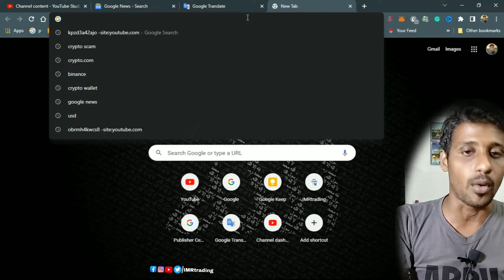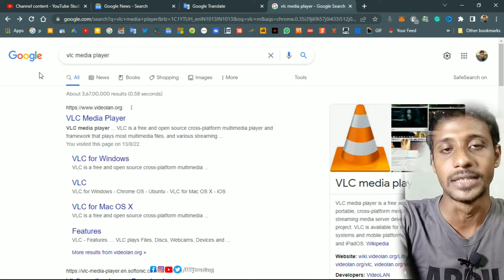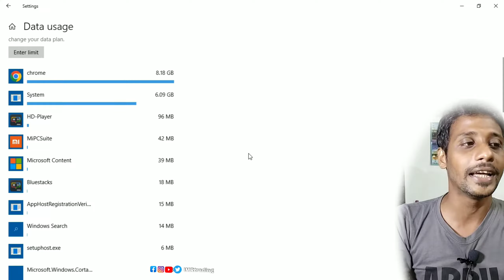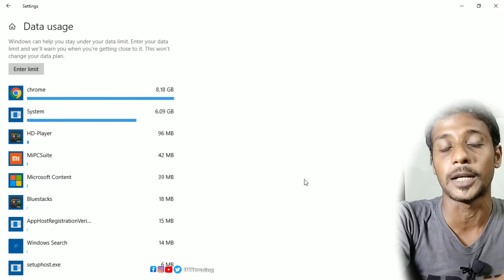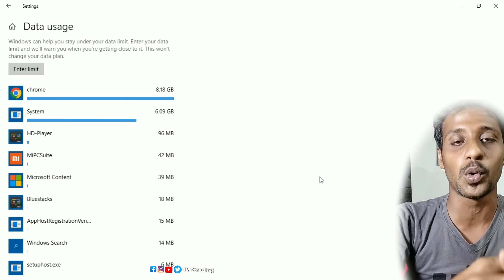VLC Media Player News | Recent Blocking Of The VLC Media Player | VLC Media Player Se Savdhan Rahe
👨‍🔧Video Content 👨‍🔧

💥👉RELATED QUERIES👈💥
Chinese hackers App VLC Media Player
Why govt banned VLC media player
VLC media player App Q band kar raha hai Sarkar?
Malware Affected computer and mobile application Ban

Thanks
Sincerely,

𝗜𝗠𝗥𝘁𝗿𝗮𝗱𝗶𝗻𝗴
IMRAN MONDAL
Form Howrah West Bengal INDIA 🇮🇳
LiveChat
Hi
I am imran
Keep Watching 📽️

𝗜𝗳 𝗬𝗼𝘂 𝗪𝗮𝗻𝘁 𝗧𝗼 𝗛𝗲𝗹𝗽 𝗖𝗵𝗮𝗻𝗻𝗲𝗹
UPI- imrtrading@apl
______________Thank you______________